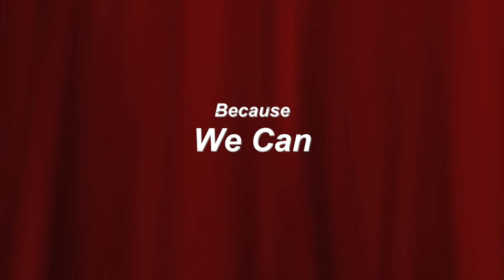Weez Deadlift 3x505; Book Clean 335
Just another Monday in the gym.